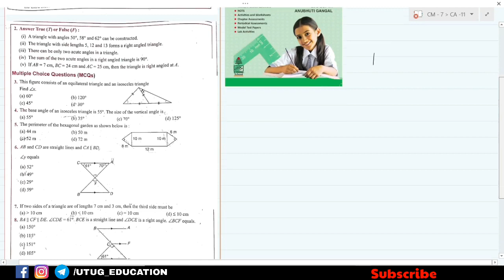Composite Mathematics Class 7|Chapter - 11| Chapter Assessment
Download Pdf using below link.

Hello students, in todays video we are going to discuss complete solution of Chapter Assessment Chapter 11 ( triangle and it's properties ), class 7. S chand publication's Composite  mathematics book by S K Gupta and Anubhuti Gangal. Comment chapter no. or name for next video.